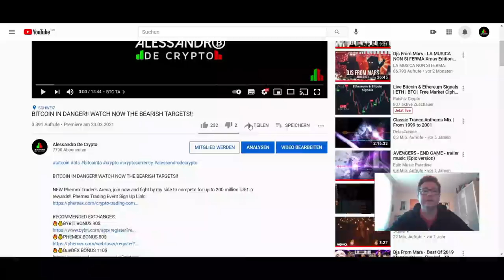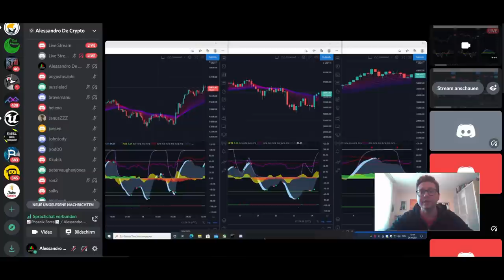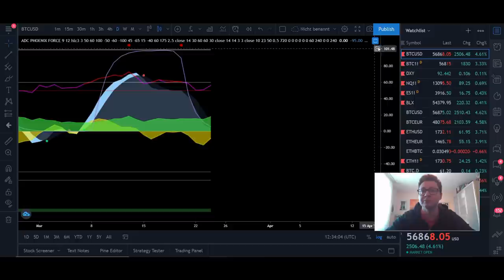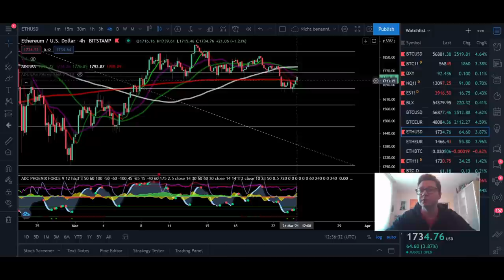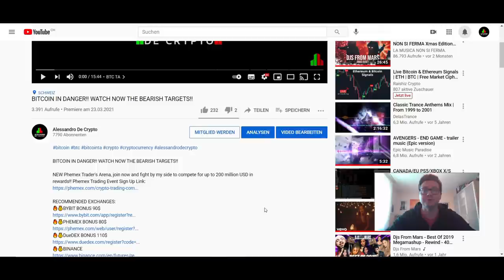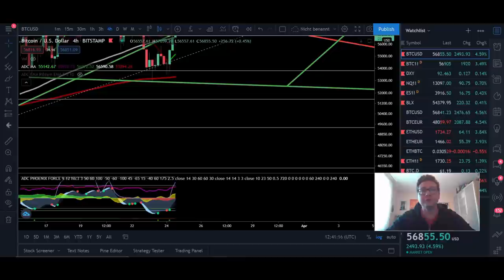BITCOIN back to UPTREND if this happens!! If not, BIG DUMP ahead!!